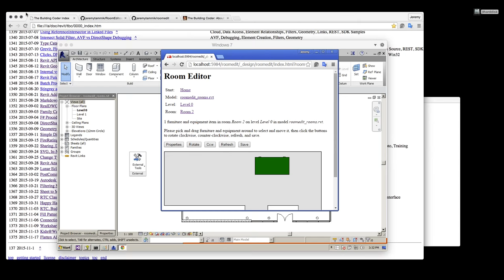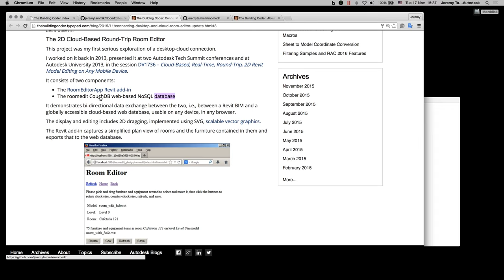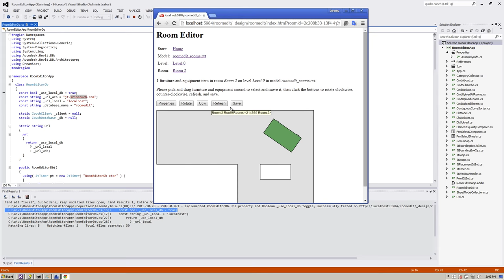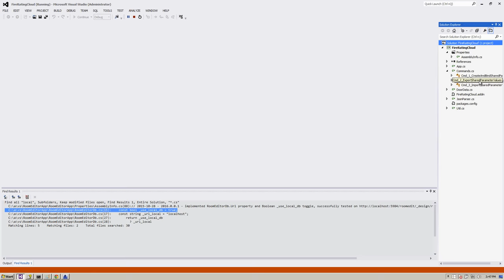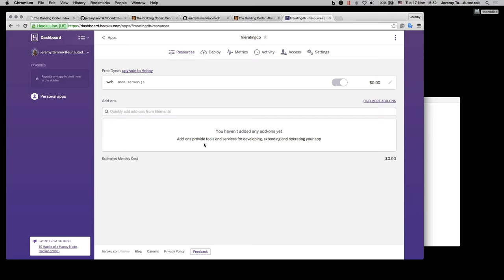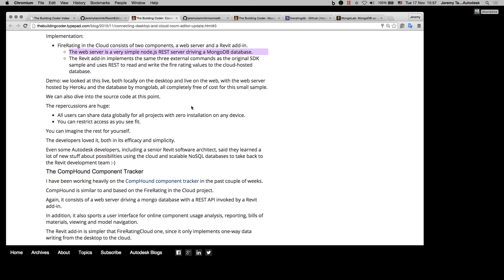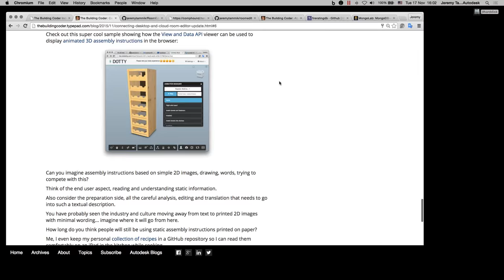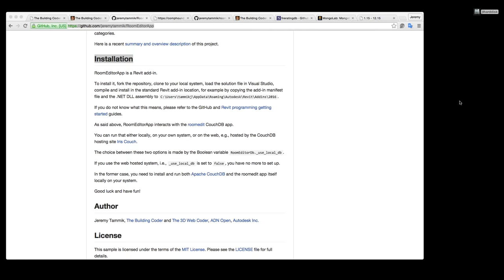AU 2015 Connecting Desktop and Cloud for AEC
This is a recording from the internal Autodesk ADN meeting where we discuss how to set up the AEC booth at Autodesk University 2015 in Las Vegas to demonstrate connecting a Revit C# add-in on the desktop with a web server and NoSQL database in the cloud.